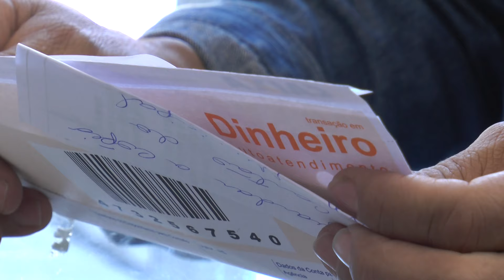PROCON/MPPI realiza fiscalização em agências bancárias de Teresina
Fiscais do Procon (Programa de Proteção e Defesa do Consumidor) realizaram uma operação de fiscalização em agências bancárias. A operação de fiscalização começou após os agentes do Procon receberem reclamações de usuários sobre problemas como falta de envelopes para depósitos, falta de dinheiro em caixas eletrônicos e atendimento preferencial precário. Matéria para o Bom Dia Assembleia e Alepi TV